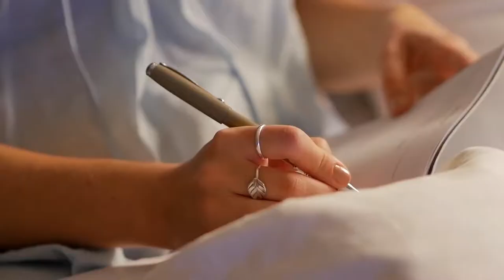Most EXPENSIVE Hotels in the World! 🏨 (2023)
Have you ever wanted to stay in one of the world's most expensive hotels but didn't know how much it would cost? Well, you’re about to find out!. These hotels are the best of the best. They have everything from penthouse suites to getaways in submarines to the best resorts and villas. Here are the 10 most expensive hotels in the world for 2023!

00:00 - Intro
00:39 - The Plaza Hotel New York
01:08 - The Hilltop Villa Fiji
01:36 - The Muraka Suite
02:13 - The Grand Hyatt Cannes Hotel Martinez
02:42 - Four Seasons Hotel Las Vegas
03:08 - Laucala Island Resort Hilltop Estate
03:38 - The Mark
04:40 - Hotel President Wilson
05:33 - Palms Casino Resort
06:12 - Lover's Deep Luxury Submarine